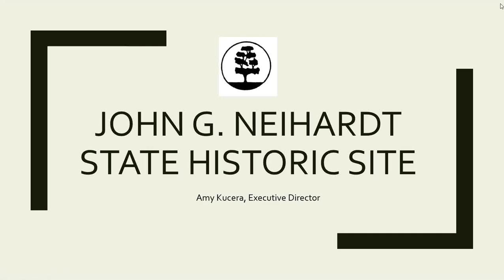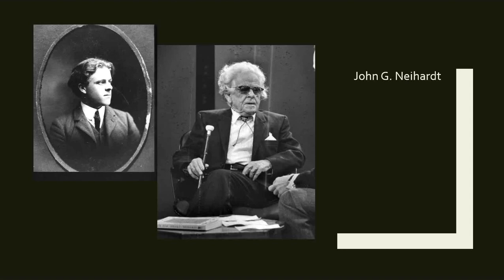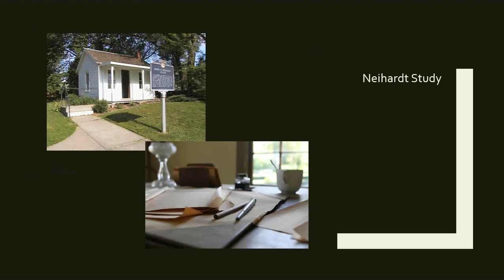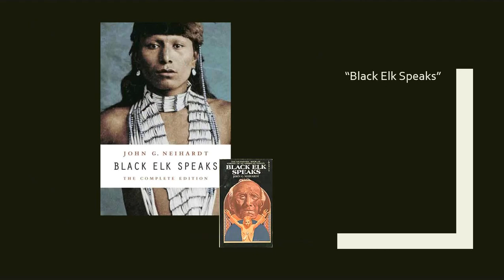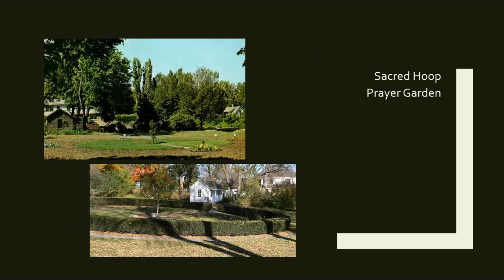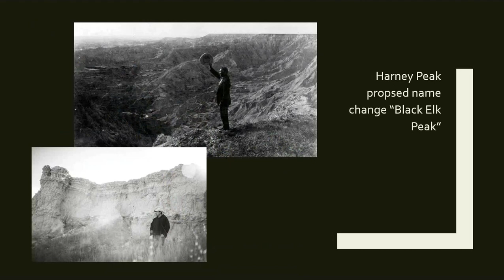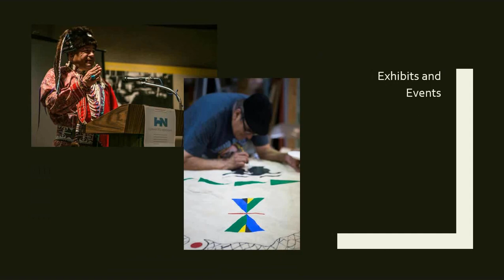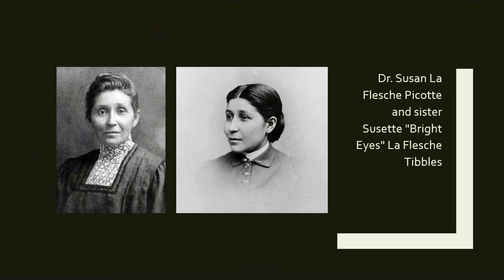Big Talk From Small Libraries 2016 - The John G. Neihardt State Historic Site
Amy C. Kucera, Executive Director, John G. Neihardt State Historic Site Research Library, Bancroft, NE (Population served: 1,500/year)